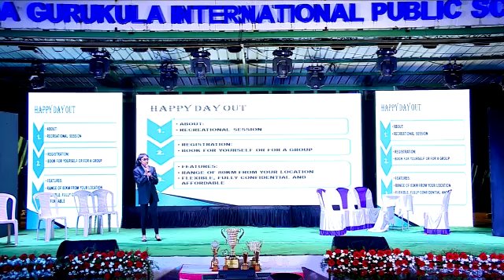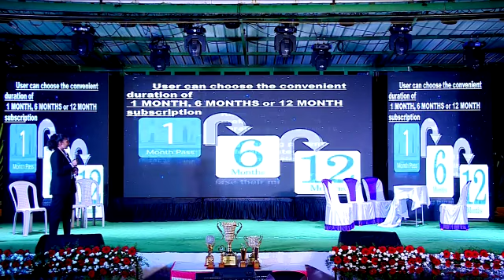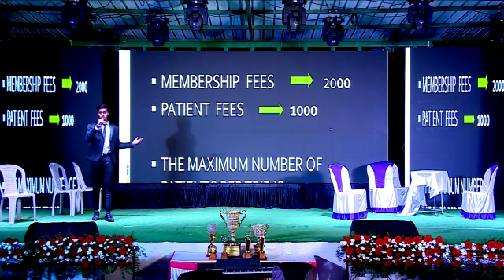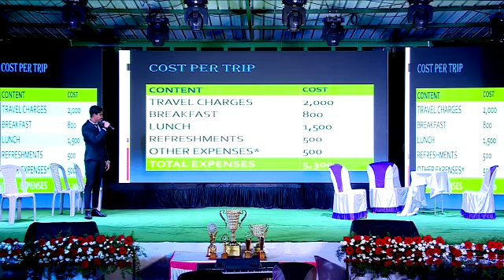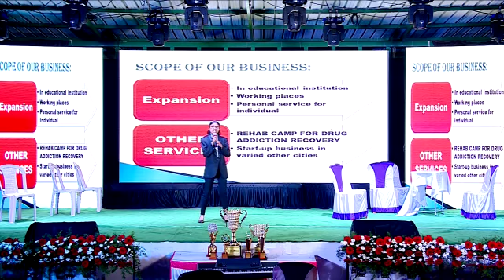Startup Pitch by Kidspreneur EDU students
Video from Mona😍Kalas